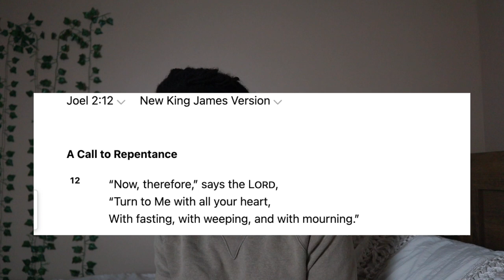Rediscovering your faith after leaving God | 2024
This is about video is about Rediscovering your faith after leaving God | 2024. These are ways to come back to God after leaving the church.

 My Favorites🌸
🌸Bible NKJV ~

Favorite Books 📔
The Power of Now ~
Unlimited Power ~
Maximizing Your Potential ~

📷Camera Gear Used:
Studio Lights ~
Newest Mic ~
SD card ~
Lens Adaptor ~